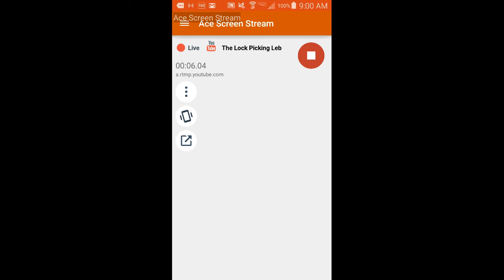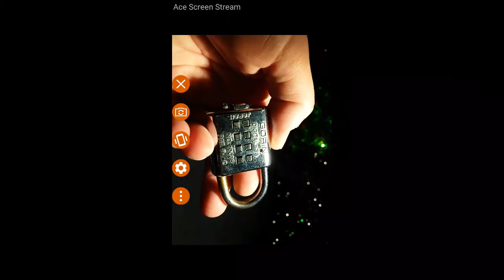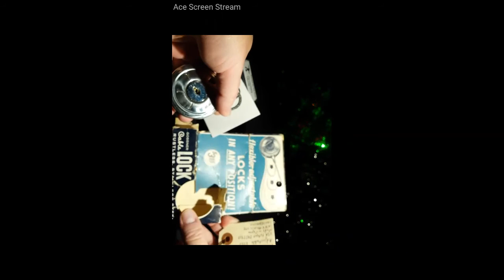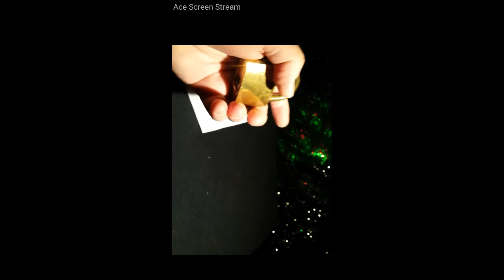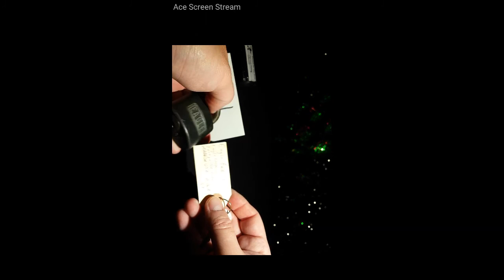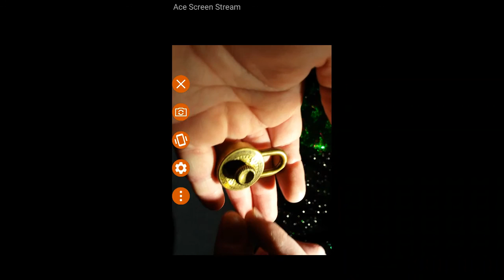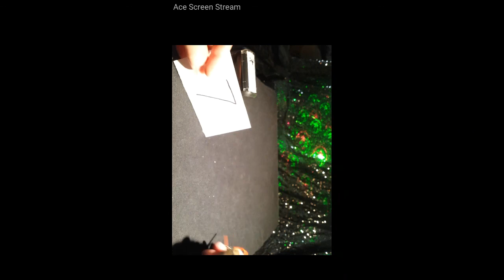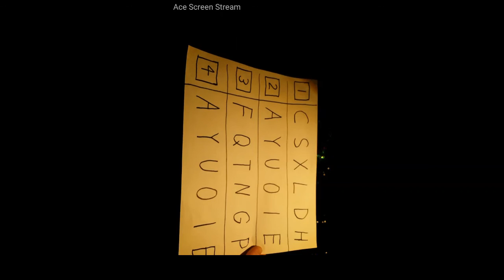(32) The Lock Picking Lebowski presents Down The Rabbit Hole: A Padlock Journey [PORTRAIT]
55 padlocks showcased in backwards chronological order, as best as possible. This version is oriented sideways. Please see video #33 for fixed landscape version.